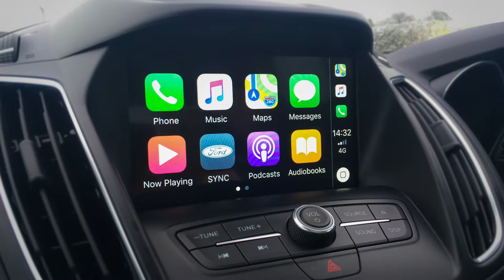Cavanaghs of Charleville TV Advert Quarter 1 2019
Our latest 40 Second TV advert